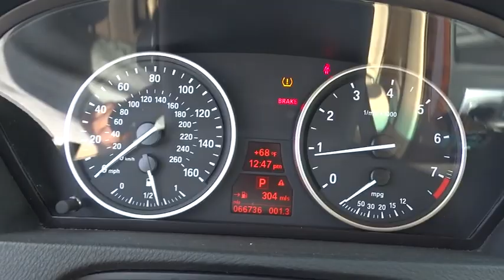2007 BMW X5 Marietta, Atlanta, Roswell, Woodstock, Kennesaw, GA 485370A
2007 BMW X5

-LOW MILES- PRICED BELOW MARKET! INTERNET SPECIAL! OIL CHANGED, AND VEHICLE DETAILED! PREMIUM SOUND, XENON HEADLIGHTS, ALL WHEEL DRIVE, RAIN SENSING WIPERS, AND MULTI-ZONE AIR CONDITIONING. This 2007 BMW X5 3.0si is value priced to sell quickly! It has a great looking Jet Black exterior and a Tobacco interior that is very popular! Please call us to confirm availability and to schedule a hassle free test drive. We are located at: 2103 Cobb Pkwy, Marietta, GA 30067. Plus TAVT, Tag, and Title. Must print ad to receive quoted price. Subject to prior sale. Includes Dealer Doc Fee.